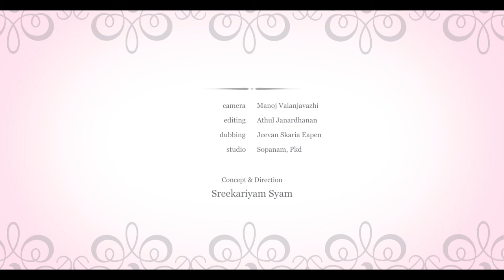Traffic Awareness-Sreekariyam Syam-Malayalam short documentary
This is an independent self financed creation based for public well being and on social commitment